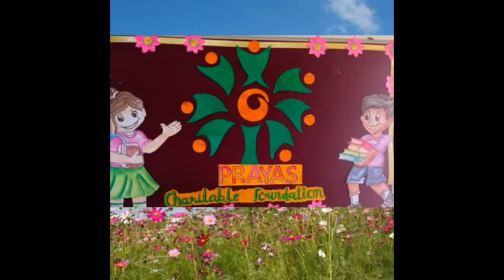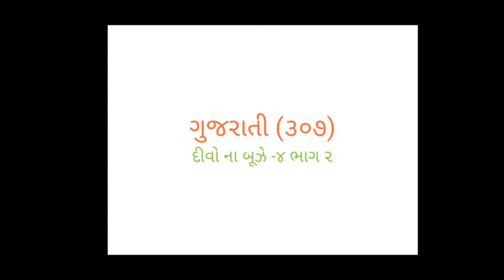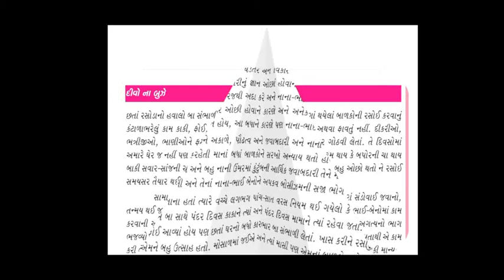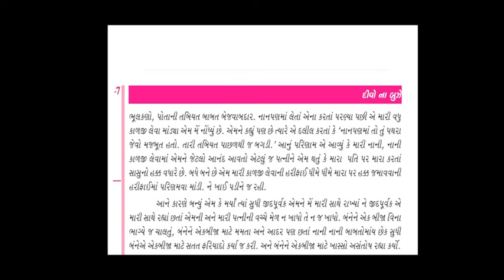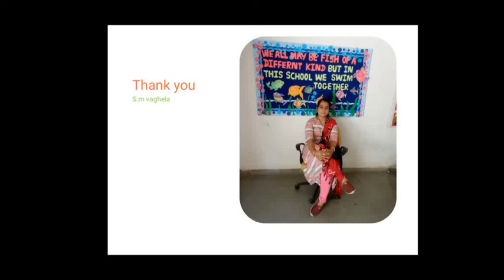NIOS board STD 12 sub-gujarati module 2 Divo na buze 4 v-2